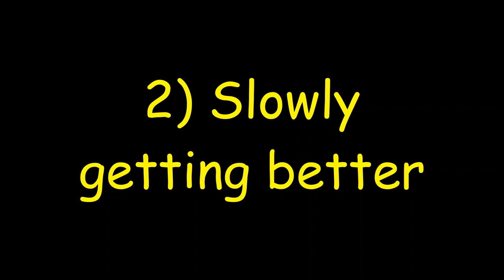The 5 Stages Of EVERY Bedwars Player (Roblox)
User- F1amingYT
Song- Devils gambit instrumental

tanqrpro
 bedwars
mobile
bedwars
God bedwars
Gameplay
bedwars Gameplay
Vanessa kit
 bedwars
grim reaper
bedwarseldertree